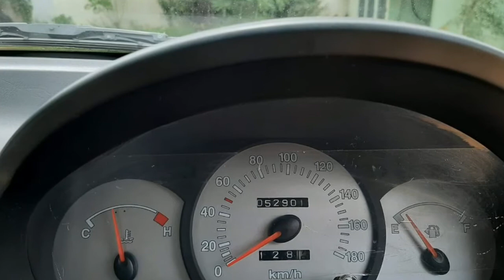Hyundai Santro xing Car Sales Used Car Sales In Tamil Nadu India Bala Tex Sales Buying Online Sarvie